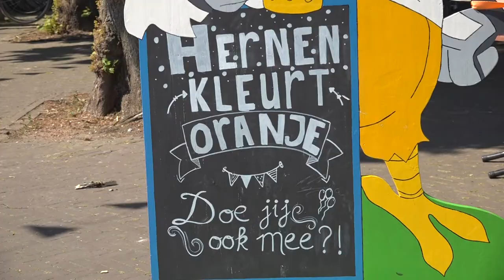De oranjestemming komt er langzaam in